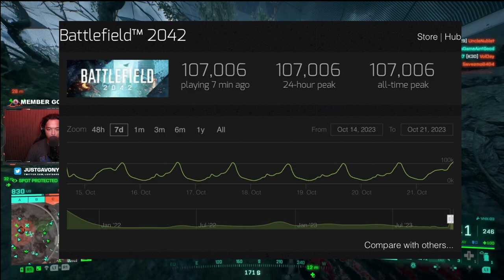Battlefield 2042 Is Breaking its OWN RECORDS AGAIN!?!? | Is It Worth Your Time???